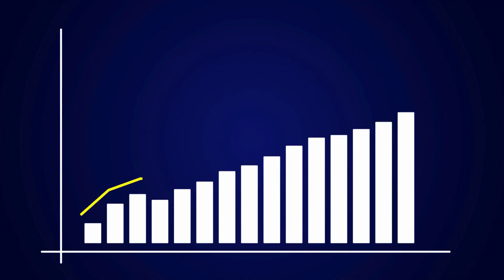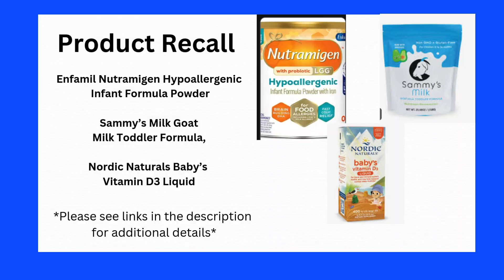Was your favorite beverage recalled? FDA BEVERAGE RECALL 2024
Babies and health nuts BEWARE! You might be sipping on something the FDA wants BACK! 😱
We're not just talking about sugary sodas and energy drinks... This recall hits CLOSE to home for parents and wellness warriors alike. 🍼🧘‍♀️

From the nursery to the gym, we're uncovering the contaminated concoctions you NEVER expected to find on the FDA's naughty list. 📝
Get ready to be SHOCKED, SURPRISED, and maybe even a little SCARED.

Don't gamble with your health!  Click that PLAY button and arm yourself with the knowledge you need to protect yourself and your loved ones. ❤️